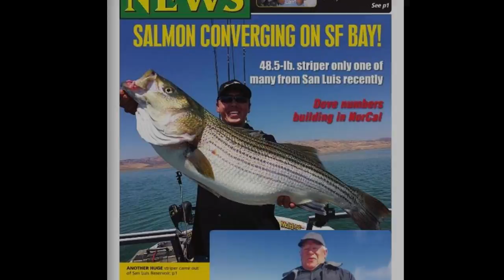Epic Two Monster Sized Striped Bass On One Trip. Must Watch Till End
Some of the gear we used in this video are listed below.  All proceeds go towards making more informative videos just like this one.

- Scotty #1106 Downrigger

-Humminbird Fishfinder

The morning was pretty slow with a few fish caught in the low 20 inch range.  As morning progressed into the afternoon, I get a surprise of a lifetime.  We hook into a heavy fish.  We didn't know how big until it surfaced yards away from the boat.  It was a monster sized striped bass.  The fish came in at 38" and 27lbs.

It was our last area before leaving.  The sun was setting and the lake was closing.  Our first drop with the downriggers, I hook into another heavy fish.  We thought it was a side hooked fish when it exploded on the surface about 50 yards from the boat.  We knew we had hooked into another one.  Watch the video as I reel in another monster sized striper coming in at 36" and 15lbs.  What an EPIC day.